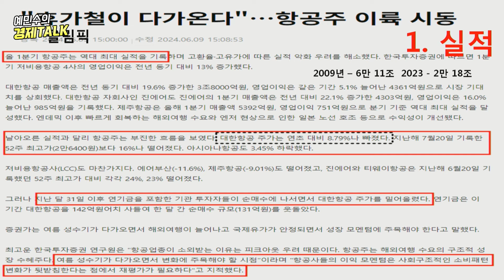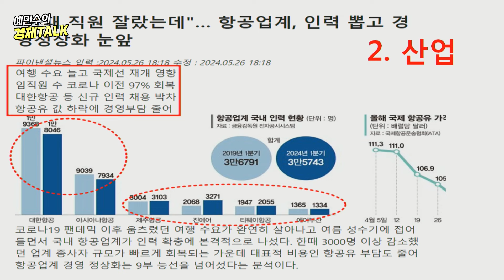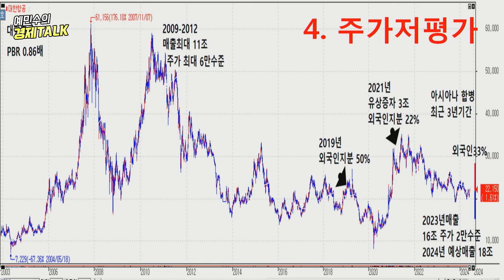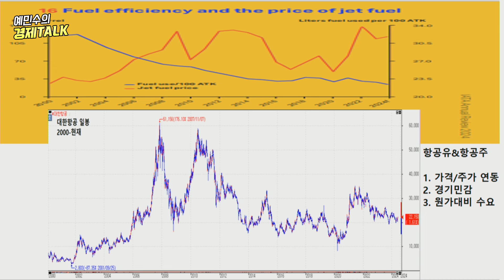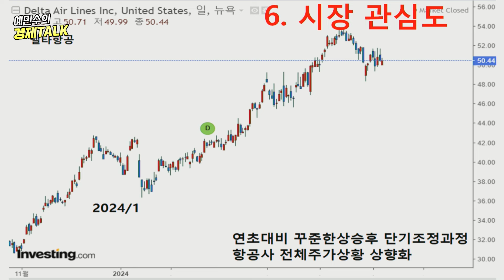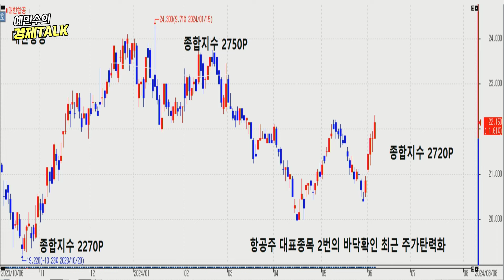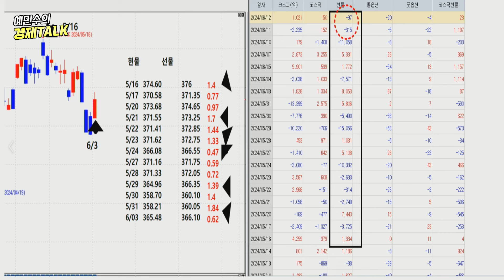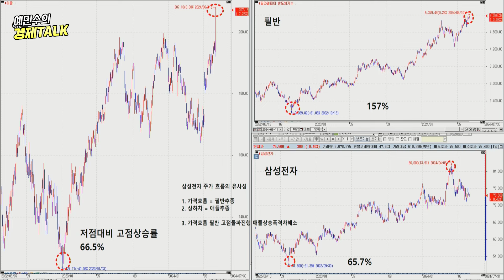유망 섹터와 종목만 담았다!ㅣ2차전지와 로봇을 품은 종목?ㅣ역대급 실적LCC, 어떤 종목?ㅣ반도체, 이 종목 담아라?ㅣ김대준 대표ㅣ예민수의 경제TALK